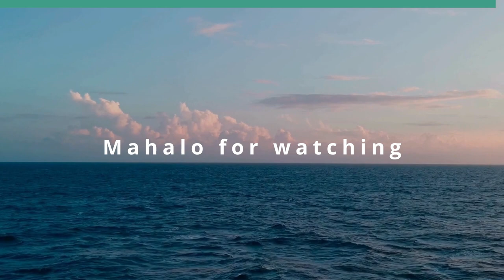2024 Financial Goals Pt 2 (Money Talks)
Gen Z Inspiring Lives of Liberties.  The host for this show is Shayna Park.  The guest is Brandon Lorezco.

Shayna and Brandon continue their conversation about common financial goals for 2024. They share their personal financial goals for 2024 and how following financial concepts and strategies have helped them through the first month of the new year.

Underwriters:
Michael Sklarz
The Cooke Foundation
Hawaii Energy
Hawaii Energy Policy Forum
Hawaiian Electric
Galen Ho of Immersive Worlds
Kamehameha Schools